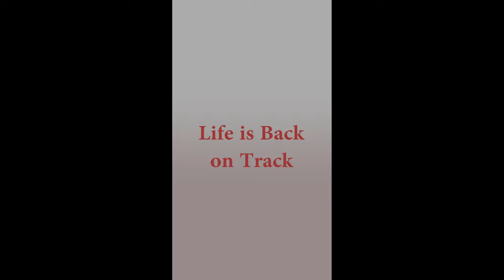Life is getting normal in China, After Corona Virus (Hefei, Anhui)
Video captured on 13 March 2020.
Not Everything is normal, Schools, Colleges, and Universities are still close.
Life after covid, what it looks like in early days of covid. Life in China Hefei Anhui